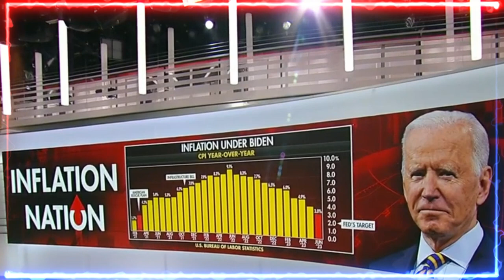🚨🚨¿Bidenomics, Realidad o ficción? El presidente Y sus políticas económicas NOTICIAS ESTADOS UNIDOS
🚨🚨¿Bidenomics, Realidad o ficción? El presidente Y sus políticas económicas NOTICIAS ESTADOS UNIDOS  DE AMÉRICA 23 DE JULIO 2023

Según los denunciantes del IRS, el Departamento de Justicia del presidente Joe Biden anuló la investigación de corrupción de Biden desde adentro mientras fingía públicamente que se estaba llevando a cabo con independencia e integridad. Los agentes describieron cómo los fiscales dudaron en solicitar órdenes de allanamiento, lo cual quizá les habría generado un caso más sólido para condenar al hijo del mandatario de la nación. Los republicanos pretenden reunir evidencia que compruebe el presunto apoyo que recibió Hunter Biden para evadir una penalidad mayor.

El expresidente Donald Trump sufrió un nuevo revés judicial en su intento de frenar la investigación en su contra por supuestas irregularidades electorales en Georgia. La Corte Suprema de ese estado rechazó su pedido de inhabilitar a la fiscal Fani T. Willis, que está a cargo del caso. Además, el tribunal desestimó la solicitud de anular las pruebas y el informe del gran jurado que indaga al republicano. La fiscal Willis investiga dos hechos que podrían implicar una violación de las leyes estatales: la llamada telefónica que Trump hizo al secretario de Estado de Georgia, Brad Raffensperger, para presionarlo a “encontrar suficientes votos para ganar”; y el intento de Trump de conformar un grupo alternativo de electores que lo favoreciera. Por otro lado, Trump acusa a Willis de tener una animadversión personal contra él y de actuar con fines políticos. El expresidente presentó una moción ante el juez Robert McBurney, del Tribunal Superior del Condado de Fulton, para recusar a la fiscal. Sin embargo, este juez ya falló en contra de Willis en otra ocasión, lo que debilita el argumento de Trump. Asimismo, la investigación de Willis aún no ha terminado y se espera que la fiscal tome una decisión sobre los posibles cargos contra Trump u otros implicados entre julio y septiembre. Por lo tanto, habrá que estar atentos al desarrollo de este caso y a la defensa que pueda presentar Trump ante los tribunales.